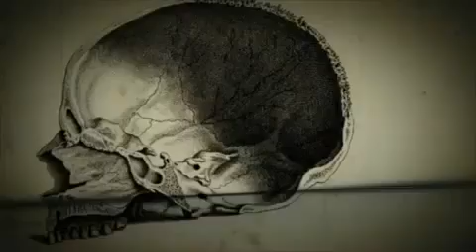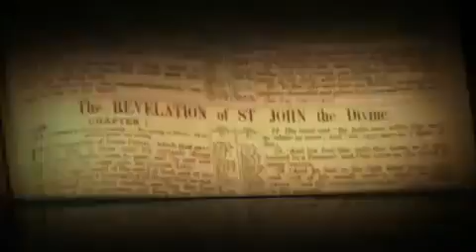NEW* 4 HRSMN 'This Shit Right Here' [VIDEO]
The 4 Horsemen
(Rass Kass, Killah Priest, Canibus & Kurupt)
'This Shit Right Here'
OFFICIAL VIDEO